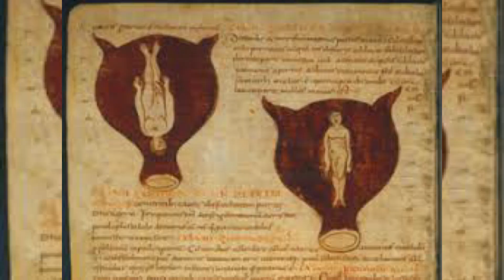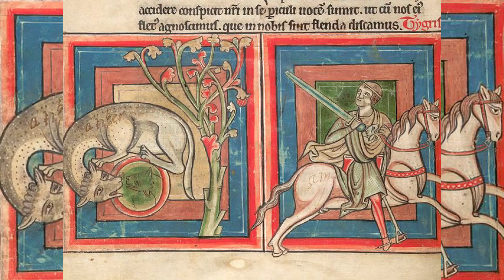SORPRENDENTES MÉTODOS ANTICONCEPTIVOS EN LA ANTIGÜEDAD | Yari Silver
Les traigo un video de los métodos anticonceptivos en la Edad Media y en la antigüedad .  Fuente